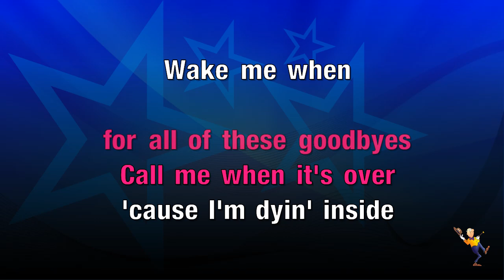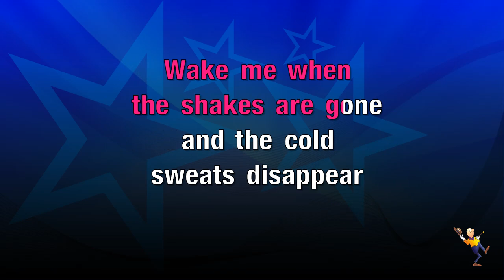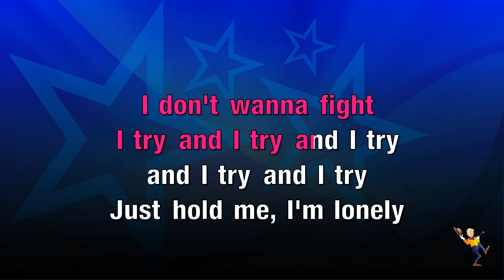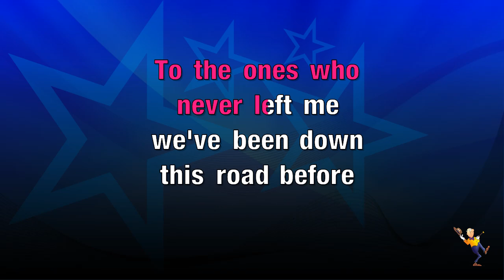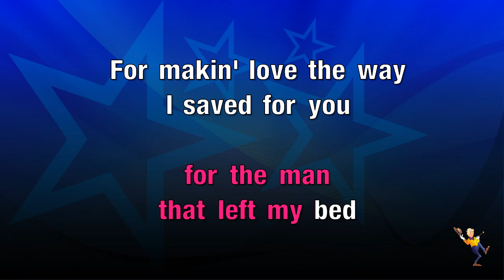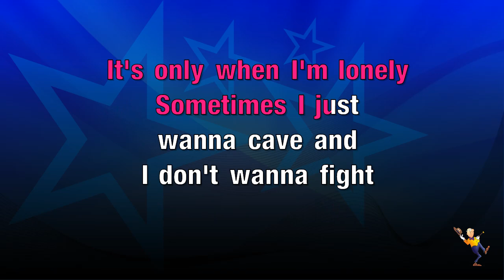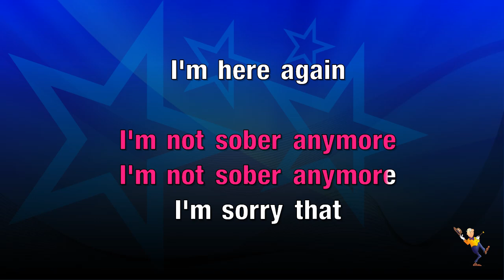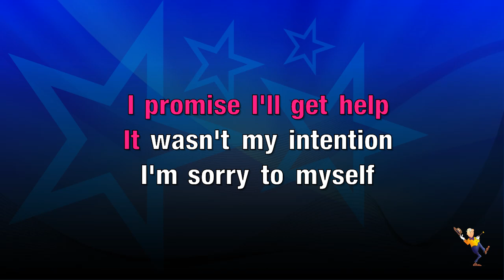Sober - Demi Lovato (KARAOKE)